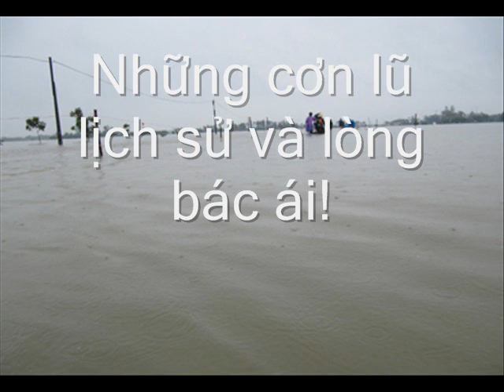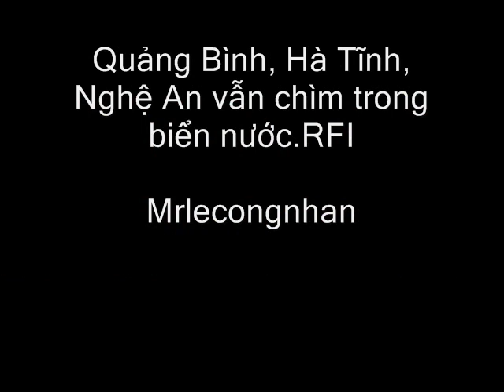Đồng bào ngập chìm, đói ,rét trong cơn lũ..wmv